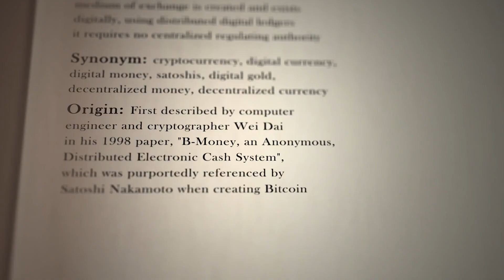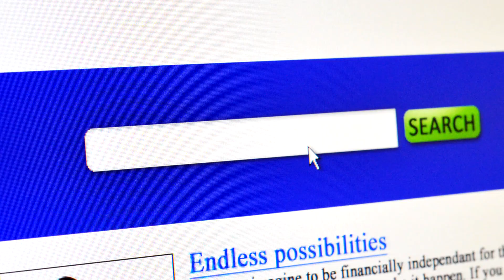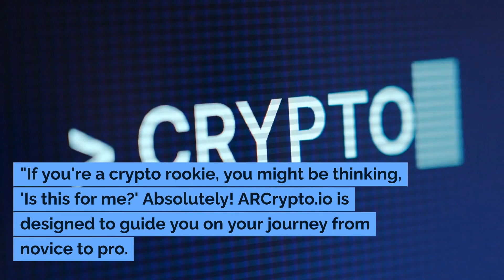Take back control of your life and financial status now.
Here's the secret: the world's most successful investors know that diversification is key, and so is collaboration. By pooling together resources and insights, ARCrypto.io enables investors to amplify their returns, decrease individual risk, and leverage the collective wisdom of a community.